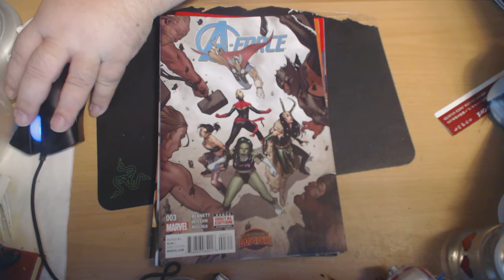Majin Oni's Pull List August 12, 2015